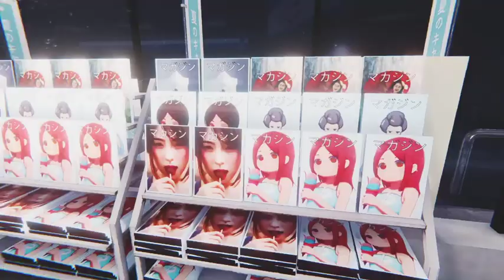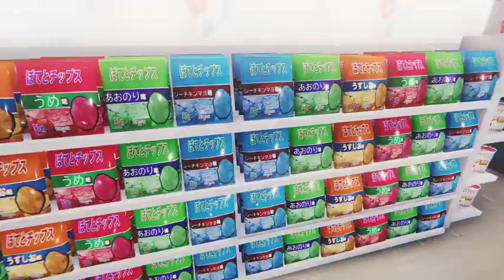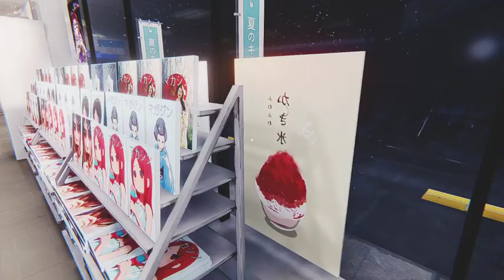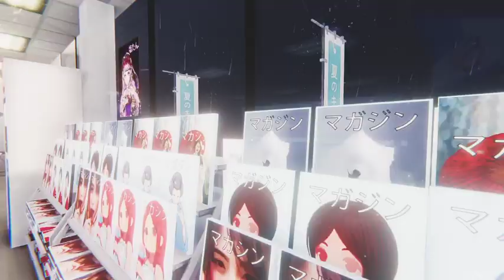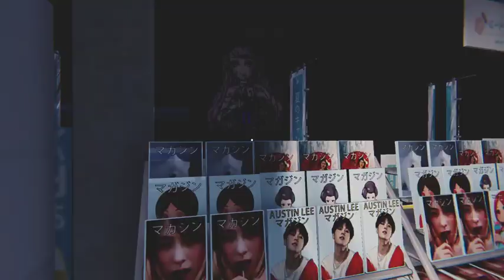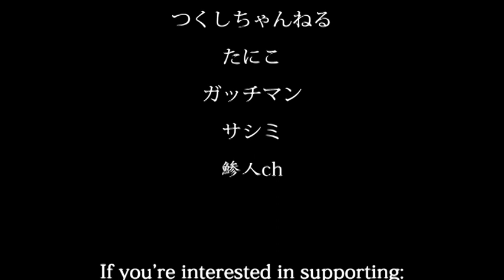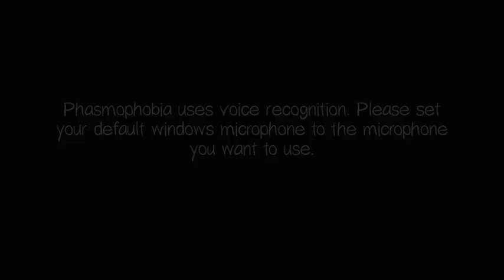The Convenience Store - Full Playthrough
spooky j-horror pc game...